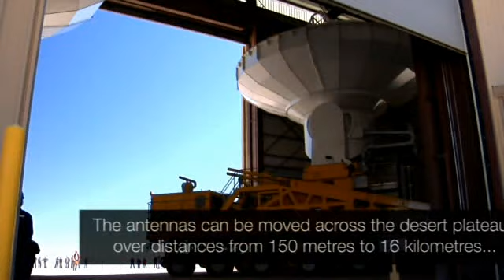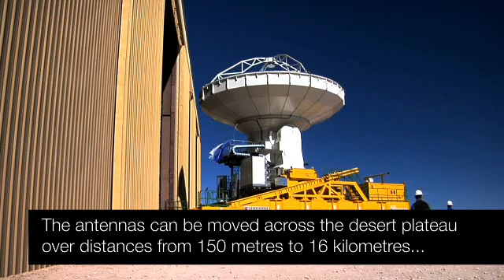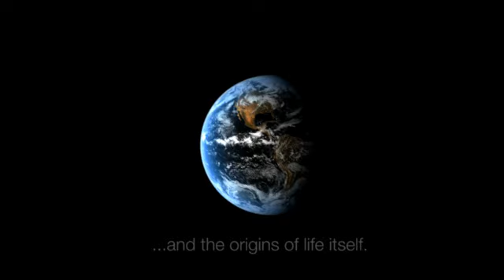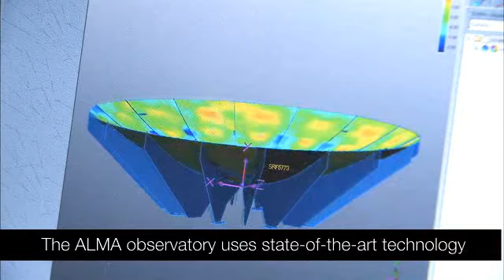ESO ALMA Radio Telescope at 5000 meters altitude on the Chajnantor plateau, Chile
In search of our cosmic origins
High on the Chajnantor plateau in the Chilean Andes, the European Southern Observatory (ESO), together with its international partners, is building ALMA — a state-of-the-art telescope to study light from some of the coldest objects in the Universe. This light has wavelengths of around a millimetre, between infrared light and radio waves, and is therefore known as millimetre and submillimetre radiation. This is the largest ground-based astronomical project in existence.
What is submillimetre astronomy?
Light at these wavelengths comes from vast cold clouds in interstellar space, at temperatures only a few tens of degrees above absolute zero, and from some of the earliest and most distant galaxies in the Universe. Astronomers can use it to study the chemical and physical conditions in molecular clouds — the dense regions of gas and dust where new stars are being born. Often these regions of the Universe are dark and obscured in visible light, but they shine brightly in the millimetre and submillimetre part of the spectrum.
Why build ALMA in the high Andes?
Millimetre and submillimetre radiation opens a window into the enigmatic cold Universe, but the signals from space are heavily absorbed by water vapour in the Earth's atmosphere. Telescopes for this kind of astronomy must be built on high, dry sites, such as the 5000-m high plateau at Chajnantor, one of the highest astronomical observatory sites on Earth.
The ALMA site, some 50 km east of San Pedro de Atacama in northern Chile, is in one of the driest places on Earth. Astronomers find unsurpassed conditions for observing, but they must operate a frontier observatory under very difficult conditions. Chajnantor is more than 750 m higher than the observatories on Mauna Kea, and 2400 m higher than the VLT on Cerro Paranal.
Why is ALMA an interferometer?
ALMA will be a single telescope of revolutionary design, composed initially of 66 high-precision antennas, and operating at wavelengths of 0.32 to 3.6 mm. Its main 12-metre array will have fifty antennas, 12 metres in diameter, acting together as a single telescope — an interferometer. An additional compact array of four 12-metre and twelve 7-metre antennas will complement this. The 66 ALMA antennas can be arranged in different configurations, where the maximum distance between antennas can vary from 150 metres to 16 kilometres, which will give ALMA a powerful variable "zoom". It will be able to probe the Universe at millimetre and submillimetre wavelengths with unprecedented sensitivity and resolution, with a vision up to ten times sharper than the Hubble Space Telescope, and complementing images made with the VLT Interferometer.

Science with ALMA
ALMA is the most powerful telescope for observing the cool Universe — molecular gas and dust as well as the relic radiation of the Big Bang. ALMA will study the building blocks of stars, planetary systems, galaxies and life itself. By providing scientists with detailed images of stars and planets being born in gas clouds near our Solar System, and detecting distant galaxies forming at the edge of the observable Universe, which we see as they were roughly ten billion years ago, it will let astronomers address some of the deepest questions of our cosmic origins.
ALMA's construction will be completed in 2013, but early scientific observations with a partial array will begin in 2011.
The ALMA project is a partnership of Europe, North America and East Asia in cooperation with the Republic of Chile. ALMA is funded in Europe by ESO, in North America by the U.S. National Science Foundation (NSF) in cooperation with the National Research Council of Canada (NRC) and the National Science Council of Taiwan (NSC) and in East Asia by the National Institutes of Natural Sciences (NINS) of Japan in cooperation with the Academia Sinica (AS) in Taiwan. ALMA construction and operations are led on behalf of Europe by ESO, on behalf of North America by the National Radio Astronomy Observatory (NRAO), which is managed by Associated Universities, Inc. (AUI) and on behalf of East Asia by the National Astronomical Observatory of Japan (NAOJ). The Joint ALMA Observatory (JAO) provides the unified leadership and management of the construction, commissioning and operation of ALMA.

The ALMA Planetarium Show
"In search of our Cosmic Origins" is an inspiring show, introducing ALMA, the largest astronomical project in existence.